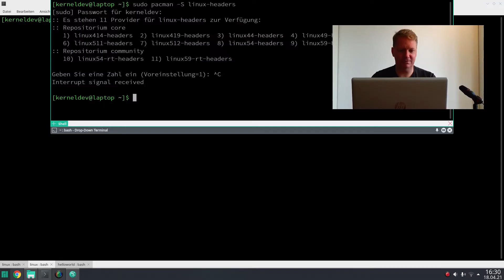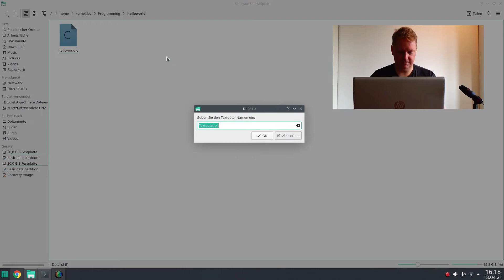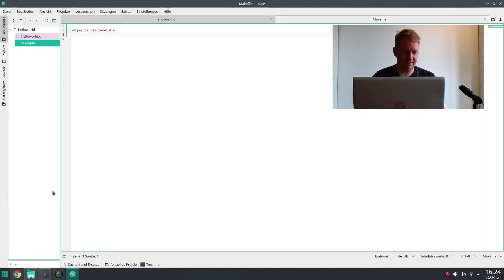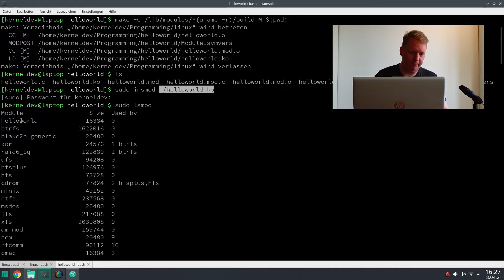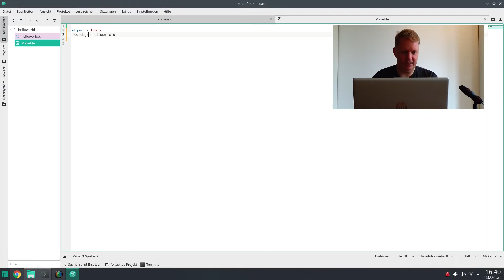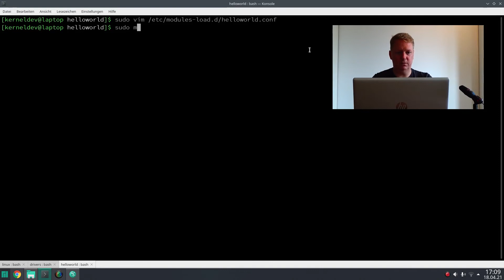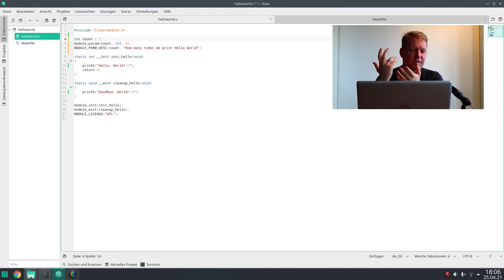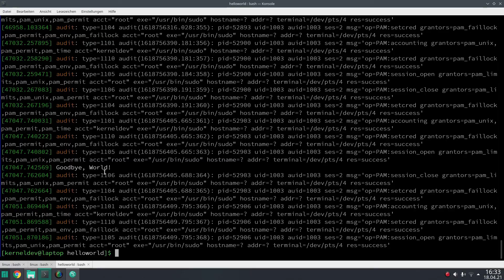Linux Kernel Programming 02: Kernel Modules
In this video, we discuss (basics of) kernel modules.